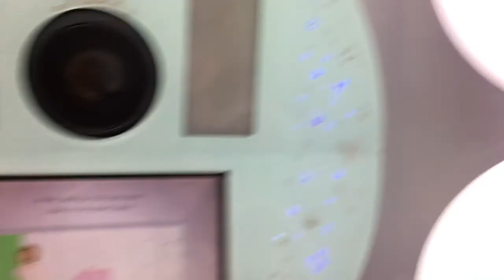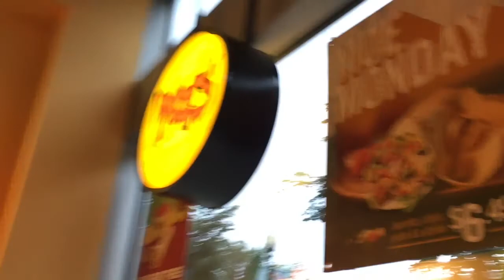Otakon 2017: Thursday + Friday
Otakon was SO FUN this year! I was constantly doing things (most likely changing into a new costume or getting food w friends) and had a rlly good time! TY guys for making this year another great convention experience :,)

In this video:
☆Faith/Rachel/Aaron/Veda/Ross/Trin/Jules
Instagram: nagisakaworus, genovere, arrogant_complex, maidof_void, hanamakie, trinity.codispot, jules.starn.cosplay

☆Mar/Sadie/Dani/Noa
Instagram: _mage.rights, gayfairyprince, byukkai, junesprincex

☆Music: Martin Garrix and MOTi - Virus (How About Now) ☆